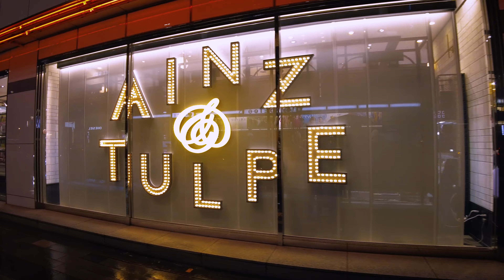[4K] Ginza night walk, Tokyo Japan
This channel is dedicated to virtual city walks in Tokyo, showing you the real Japan for what it really is and it's significant sceneries.